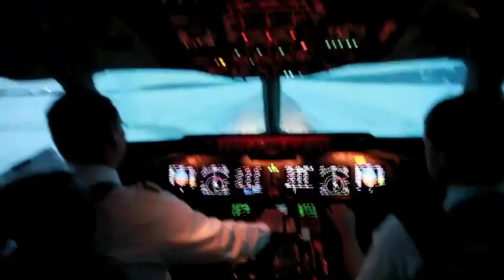Take-off in wintry Krasnoyarsk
Planet Magazine 01/2013 Video Feature